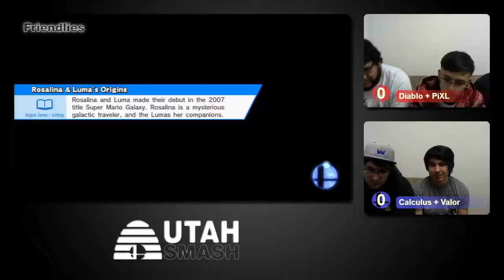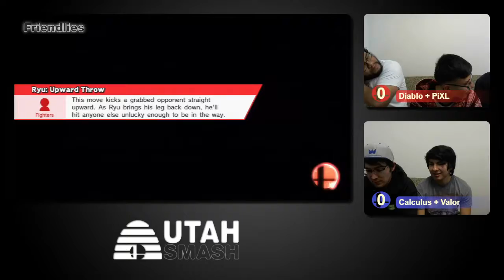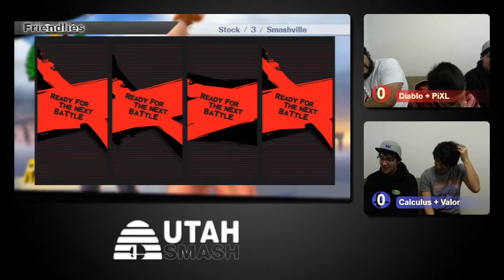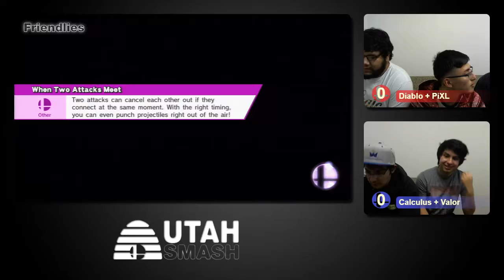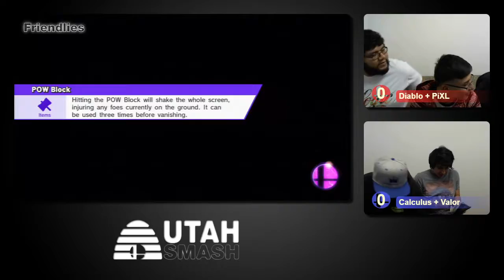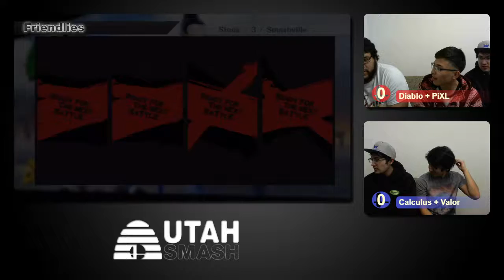[2018-01-10] Smash Labs Weekly - SSB4 - Diablo + PiXL vs Calculus + Valor